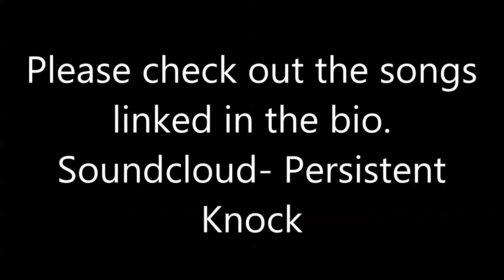Why I Chose Rose-Hulman Institute of Technology!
In this video, I tell yall why I chose to attend Rose-Hulman Institute of Technology over other engineering schools. I am a Mechanical Engineering junior and it has definitely been rough, but I know the quality of my education is far superior than at other schools!

"Because They Think You Can Fly" - Persistent Knock
"Chasing Walls" - Persistent Knock